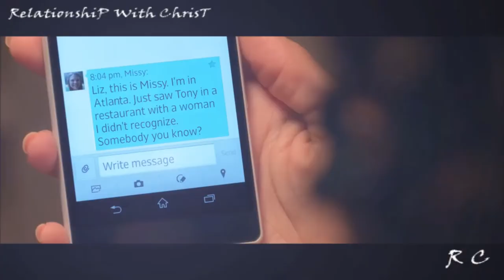HOPE FOR BROKEN FAMILY - John Hagee, T.D Jakes, John K. Jenkins Sr.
Broken family's God still loves you- Christian Message a must see video

Trust in the Lord he is your protection and your God! Live free of fear it's the right way..

Christian Motivation

speaker: John hagee
                T.D Jakes
                John K. Jenkins Sr.

Proverbs 22:6 - Train up a child in the way he should go: and when he is old, he will not depart from it.

1)This video has no negative impact on the original works (It's positive)
2)This video is also for teaching purposes.
3)It is positively transformative in nature.
4)I only used bits and pieces of videos to get the point across where necessary
5) purpose, when making motivational videos, is NOT to steal other people's videos, but to make quality educational motivational video versions and share these with our viewers